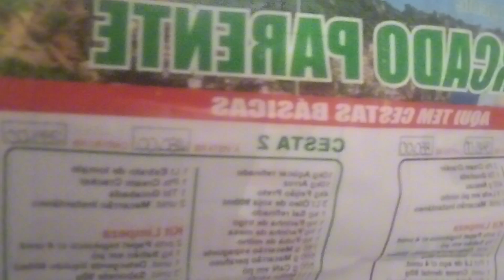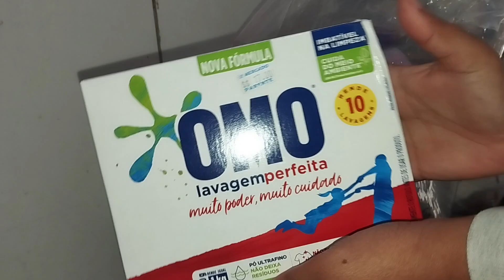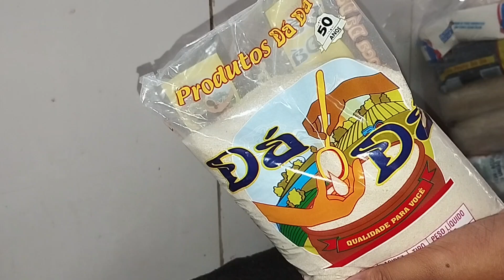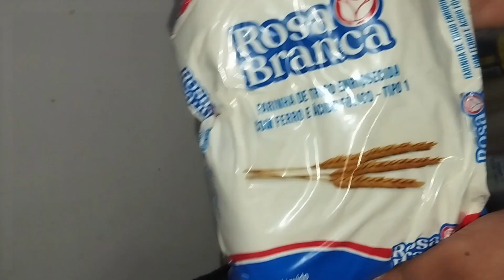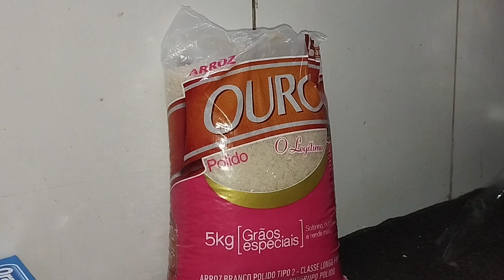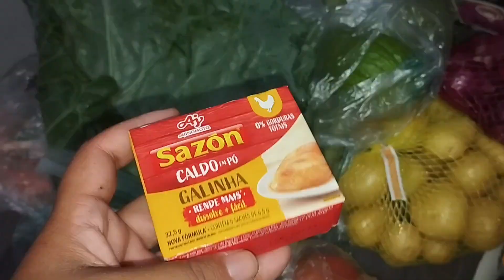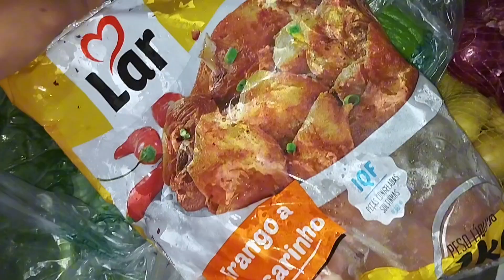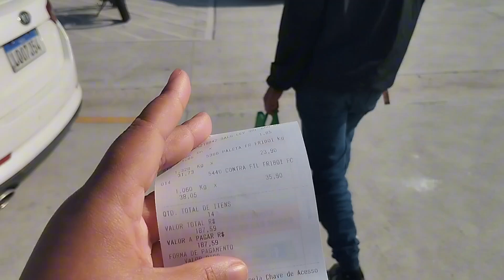Compras do mês com apenas R$558, 77 ✨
Oi meus amores hoje eu vou compartilhar com vocês um pouquinho das minhas compras do mês espero que vocês gostem desse tipo de vídeo se escreve no canal para não perder nenhum vídeo e se vocês estão gostando do vídeo deixe seu like para me fazer mais vídeo assim